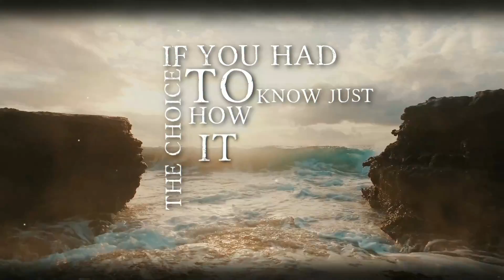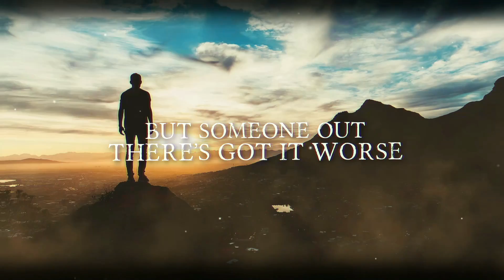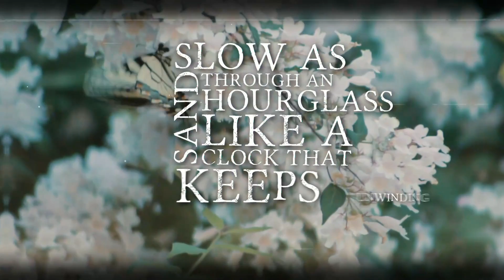Borrowed Time - Jake Nelson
Borrowed Time
Written by: Jake Nelson
Produced by: Ash St John
Album: Resilient

Lyrics
Would you really wanna know?
How and when you're gonna go
If you could take a look into your crystal ball

Would you want to know the day?
Will there be pain or a peaceful fade?
If you had the choice to know just how it all goes down

Nobody knows what the future holds but I hope you see your 90’s
Slow as sand through an hourglass
Like a clock that keeps unwinding
Count your days
Count your blessings
Time blows like the wind
You might only get a little
So live it like you’re living life on borrowed time

You might think you’ve got it rough
But someone out there’s got it worse
You might think the grass is greener on the other side
But you‘d be surprised

Count your days
Count your blessings

We’ve all got a way
We’ve all got a place
We’ve all got a time
We’ve all got a day
Oh we’re not promised tomorrow
Hell we’re not promised today
But It’s ok if those pearly gates have to sit and wait

Count your days
Count your blessings
You might only get a little so live it like you’re living life
We're all on borrowed time